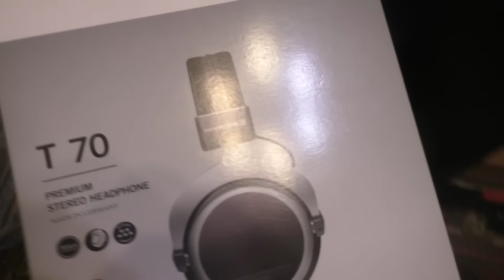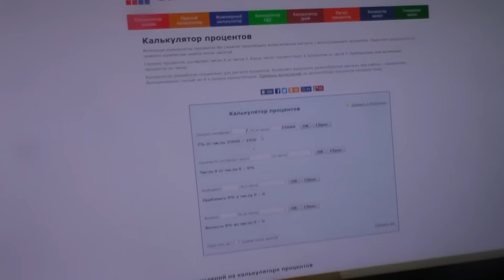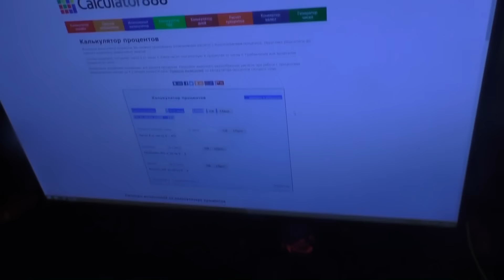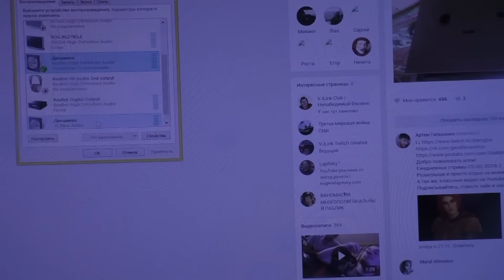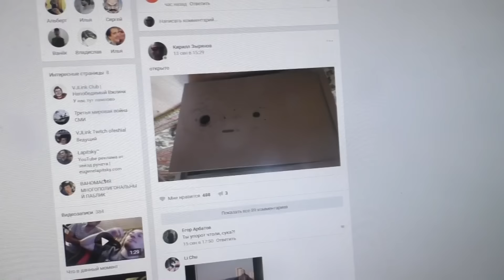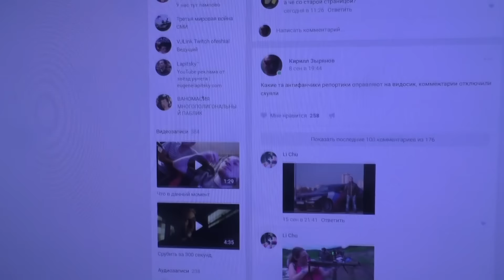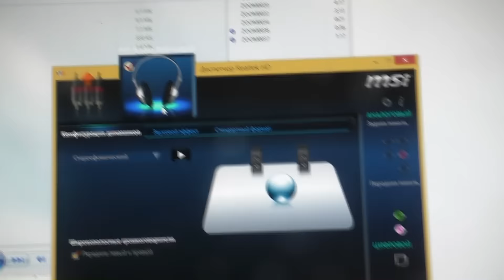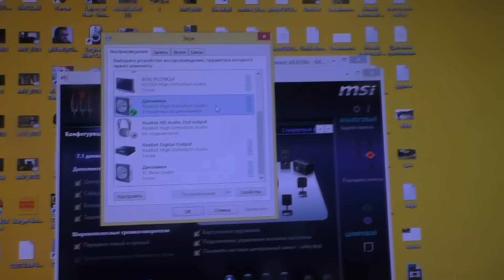Новые наушники и пожрал нормальный баргер